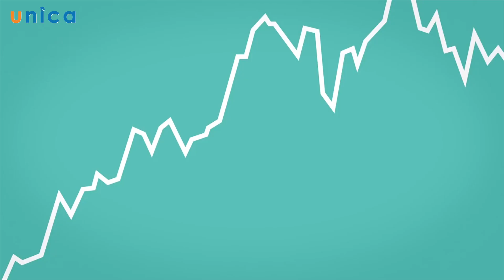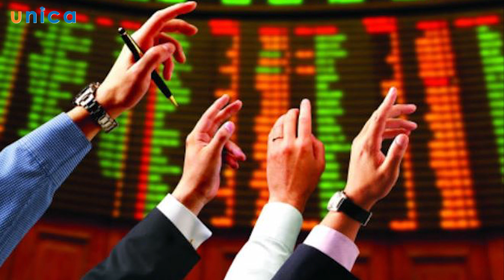Chứng khoán cho người mới bắt đầu - David Dương